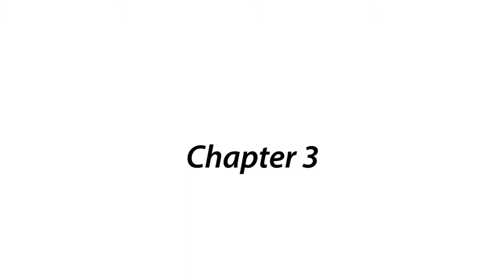Authentic Space_Get the Conversation Started_Chapter 3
Authentic Space is a video resource created by the Young People's Ministry (Susquehanna Conference, The United Methodist Church) to equip local congregations to engage young adults in meaningful conversation and inspire faithful young adult ministry.